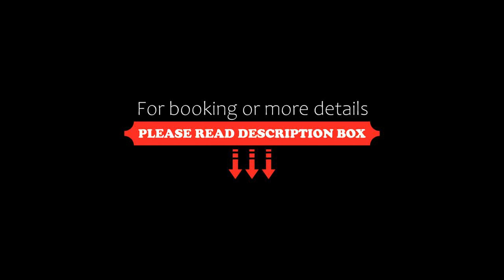Hotel Casa de la Luna, San Juan Teotihuacán, Mexico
About Property:
You're eligible for a Genius discount at Hotel Casa de la Luna! To save at this property, all you have to do is sign in or register.
Just 2 km from the Teotihuacán Pyramids, Hotel Casa de la Luna offers a Prehispanic Culture Museum, a traditional temazcal sauna and indoor and outdoor children’s play areas. Each studio includes a kitchenette.
Studios at the Casa de la Luna feature charming rustic-style décor and garden views. Each one has a private bathroom and a well-equipped kitchenette...
Property Type: Hotel
Address: Fresno 2, 55810 San Juan Teotihuacán, Mexico
Searching For
1. Hotel Casa de la Luna - San Juan Teotihuacán - Mexico
2. Hotel Casa de la Luna - San Juan Teotihuacán - Mexico Address
3. Hotel Casa de la Luna - San Juan Teotihuacán - Mexico Rooms
4. Hotel Casa de la Luna - San Juan Teotihuacán - Mexico Amenities
5. Hotel Casa de la Luna - San Juan Teotihuacán - Mexico Offers and Deals
Audio Credit:
Track Title: Blank Slate
Artist: VYEN